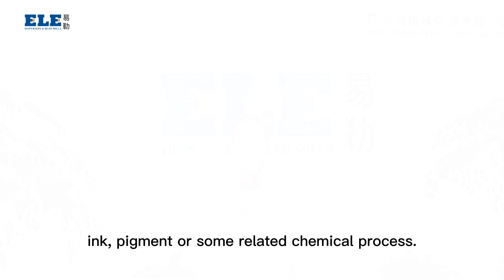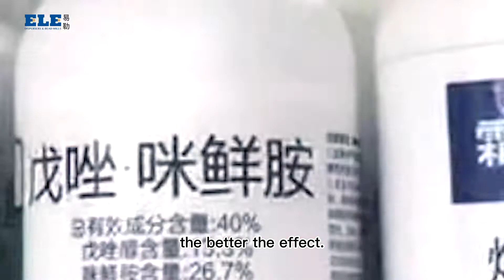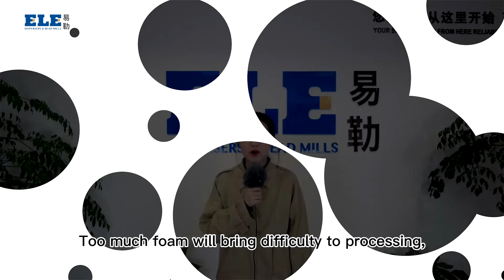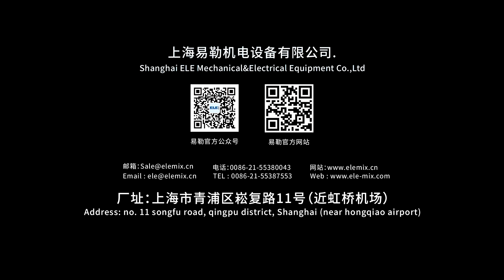How the horizontal bead mill applied in SC industry? - part 1